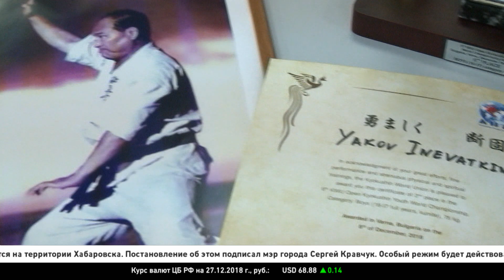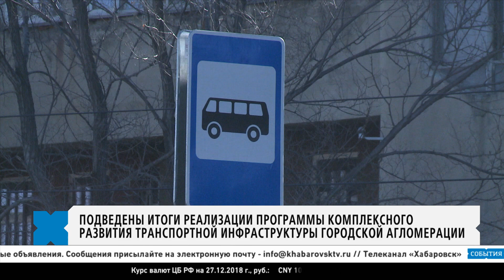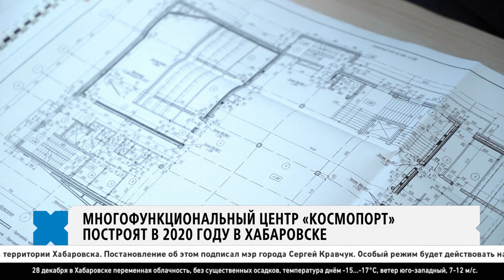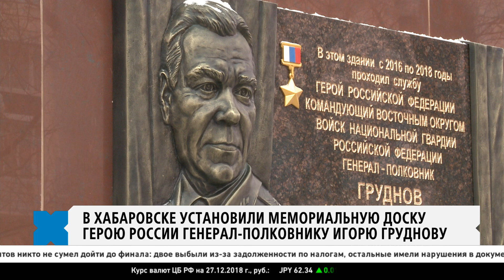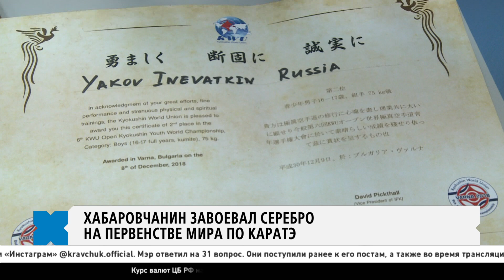События 27 декабря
Меценатов года наградили в Хабаровске, в Хабаровске прошёл первый мастер-класс «Красной машины», школы города полностью готовы к новогодним праздникам, - основные темы, которые волнуют хабаровчан в выпуске программы «События». В материале возможно упоминание платформ корпорации Meta (запрещена на территории Российской Федерации)